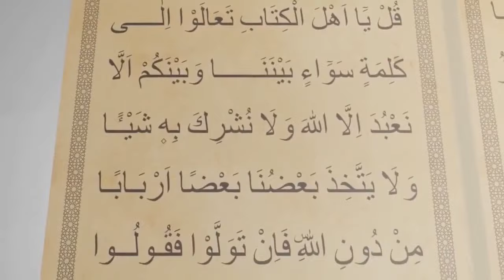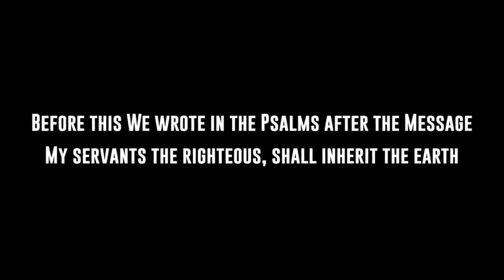I Pet Goat 3 - Original Full Video ( 2021)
ipg3 turkey animation, ipg 3 , i pet goats, ipg3 turkey animation,